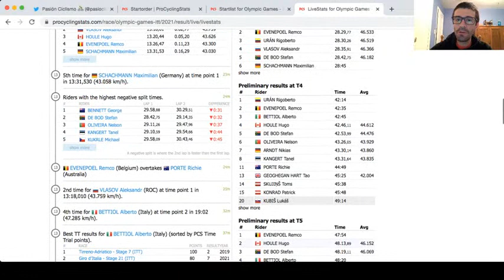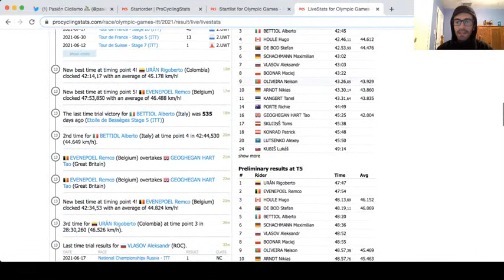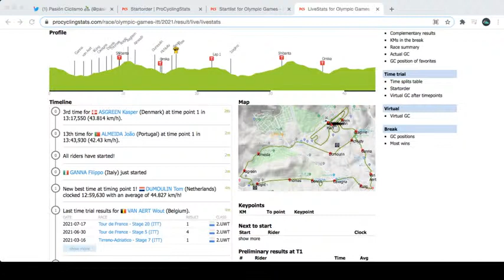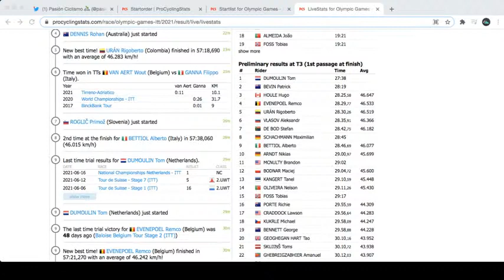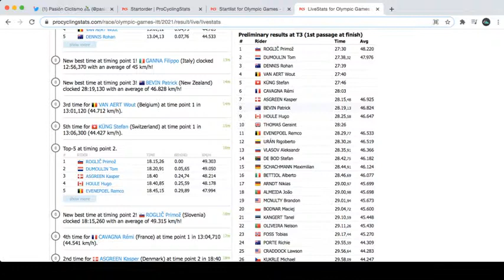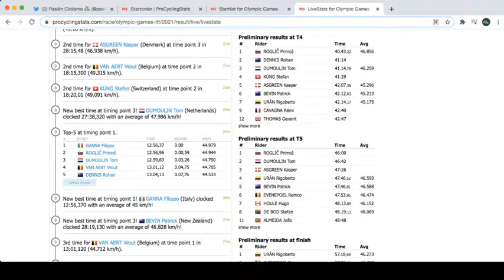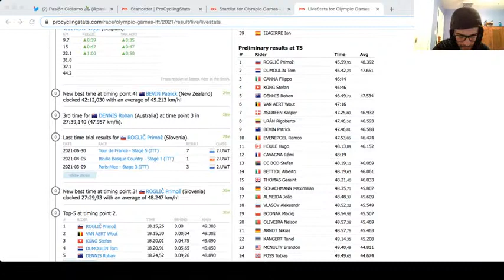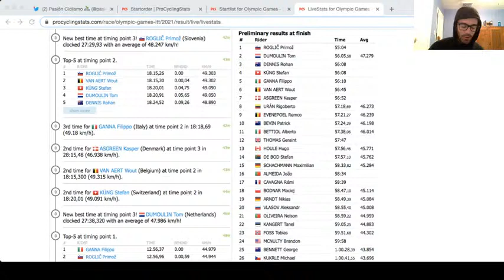🔴 JUEGOS OLÍMPICOS en vivo - crono masculina - solo comentarios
JUEGOS OLÍMPICOS - 44 km, 760 metros de desnivel positivo con salida y final en el autódromo de Fuji.

Van Aert, Ganna, Dennis, Kung, Evenepoel, Dumoulin, Roglic, Asgreen, Cavagna, Almeida, McNulty, Lutsenko... ¿quién gana?

👇🏼 Haz clic acá para obtener un DESCUENTO del 73 % en dos años más 4 meses GRATIS con NordVPN 👇🏼